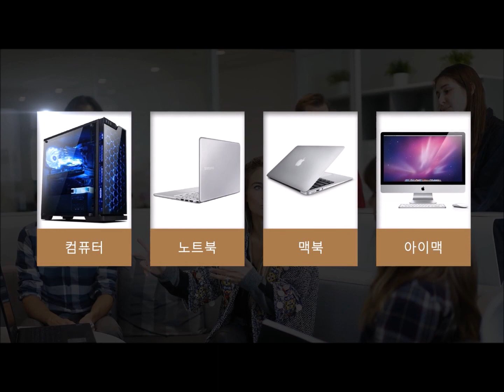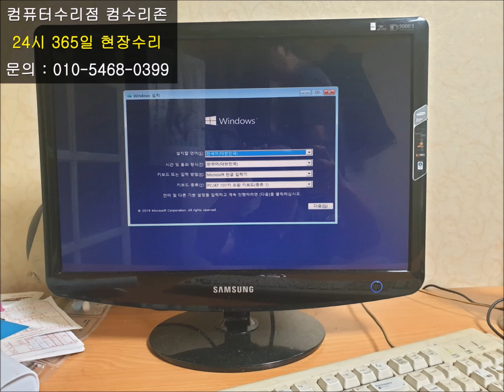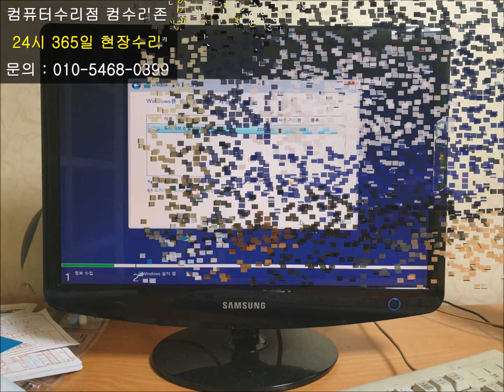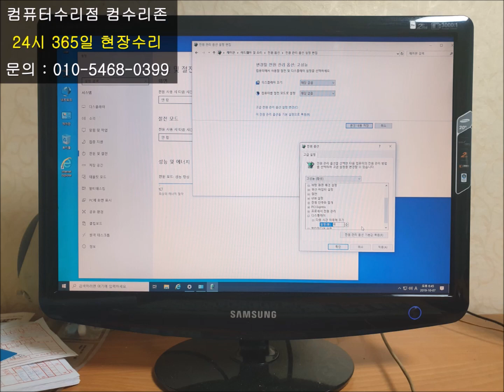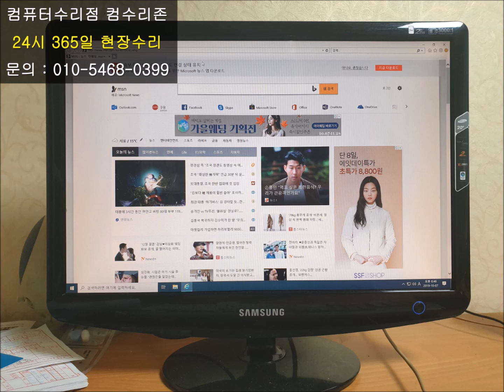성남 컴퓨터수리 새 컴퓨터를 구입하고서 윈도우7 설치를 부탁하시는데...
성남 컴퓨터수리는 정보도 없이 윈도우7 설치를 부탁하셔서 출장 갔습니다.

그런데... 새 컴퓨터입니다. ㅠㅠ

기존 컴퓨터에서 사용하던데로 윈도우10으로 설치해 드렸습니다.